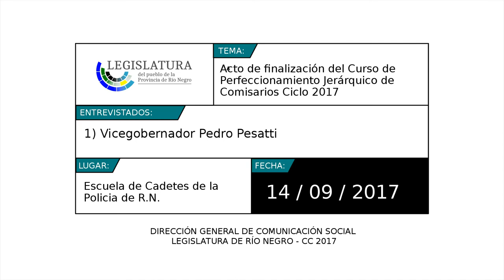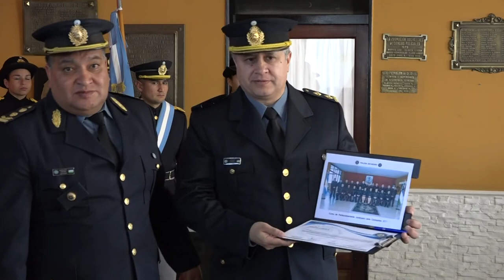Acto de finalización del Curso de Perfeccionamiento Jerárquico de Comisarios Ciclo 2017